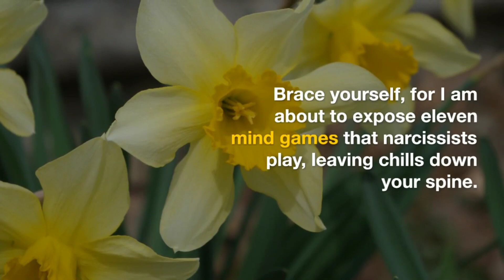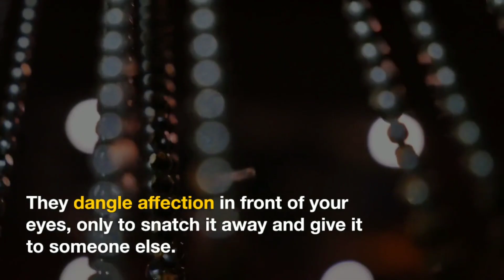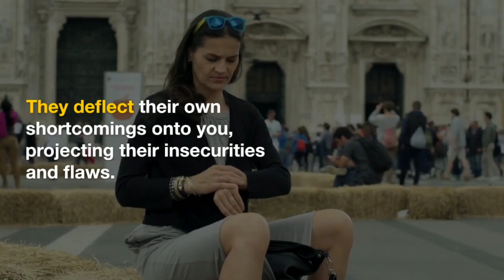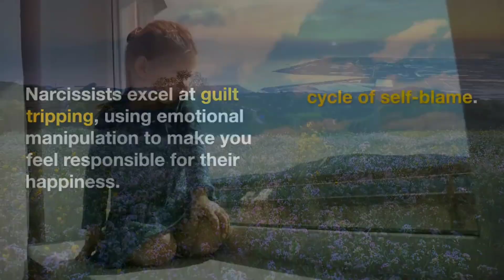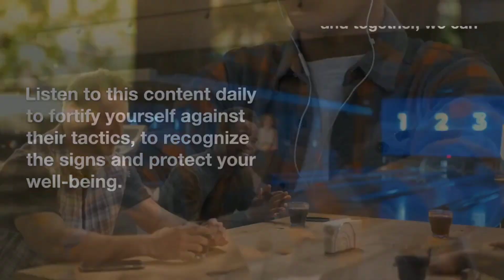5 Mind Games Narcissists Play: Recognize and overcome them